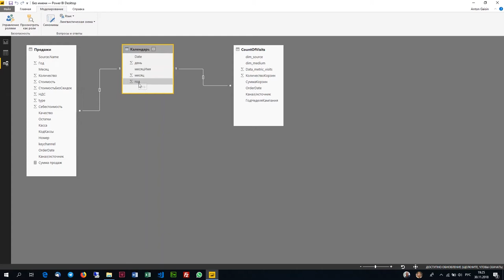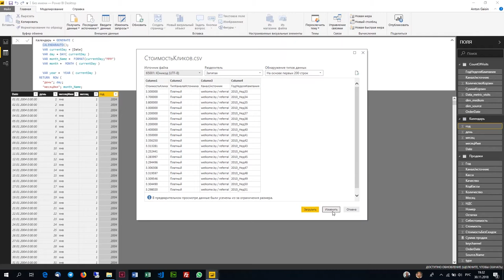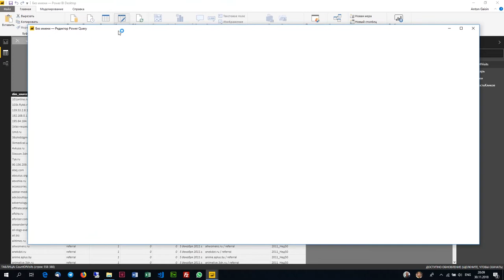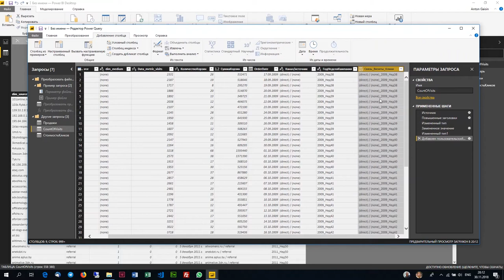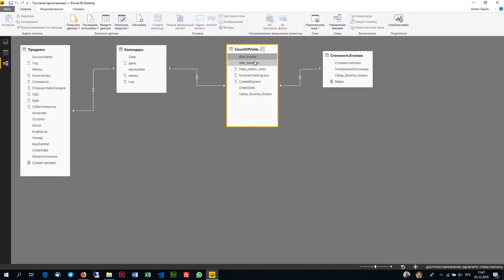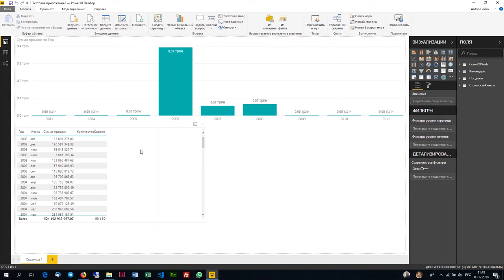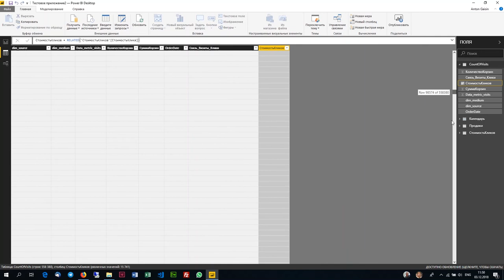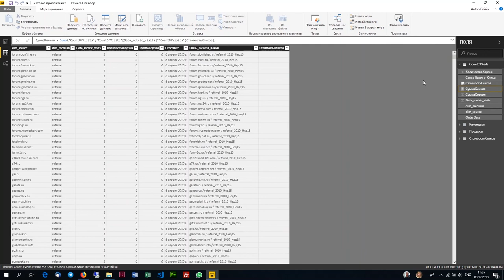Урок 3/5 Обучающий курс Microsoft Power BI Объединение столбцов и Формирование ключа между таблицами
Начните обучение с этой последовательной серии курсов (3 из 5 видео). Они помогут получить представление о широких функциональных возможностях Microsoft Power BI. Мы готовы ответить на все вопросы Обучение и полный курс по Microsoft Power BI на

На занятиях курса вы получите знания и навыки, необходимые для анализа данных с использованием PowerBI. Вы познакомитесь с основами самостоятельной бизнес-аналитики и изучите особенности работы в PowerBI. Под руководством преподавателя вы научитесь загружать в программу данные из разных источников, анализировать их и строить информативные отчеты.

power bi mobile,
power bi группировка,
power bi темы,
power bi шаблоны,
power bi яндекс метрика,
анализ в power bi,
power bi для интернет маркетинга скачать,
power bi tips,
power bi bigquery,
power bi mysql,
kpi power bi,
power bi описание,
данные для power bi,
power bi регистрация,
power bi update,
power bi уроки,
power bi обучение на русском,
power bi json,
ограничения power bi,
value power bi,
power bi calculate,
сколько стоит power bi,
power bi инструкция,
power bi dbf,
power bi яндекс директ,
power bi facebook,
power bi преимущества,
power bi кнопки,
microsoft power bi server,
power bi создать таблицу,
сервер отчетов power bi,
power bi google sheets,
датчик power bi,
power bi россия,
power bi вход,
power bi count,
power bi презентация,
power bi в беларуси,
руководство power bi,
dax формулы power bi,
power bi русский язык,
как обновить power bi,
нетология power bi,
1 power bi,
power bi desktop download,
power bi возможности,
power bi azure,
power bi custom visuals,
direct query power bi,
вакансии power bi,
power bi desktop обучение,
power bi analysis services,
power bi cloud,
служба power bi,
power bi для интернет маркетинга торрент скачать,
как установить power bi,
power bi карточка,
power bi gallery,
отзывы power bi,
power bi закладки,
power bi flow,
power bi url,
power bi связь между таблицами,
power bi уникальные значения,
power bi amocrm,
power bi for mac,
панель мониторинга power bi,
power bi сервис,
adwords power bi,
проценты в power bi,
power bi dataset,